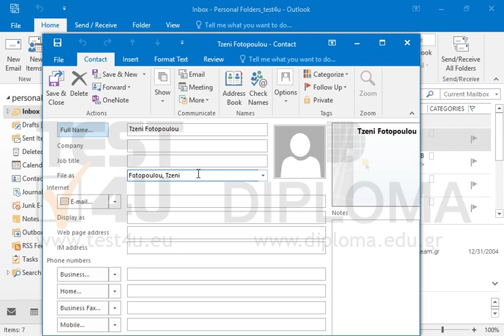Create a new contact with the following details: First name: Tzeni Last name:...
Create a new contact with the following details:
First name: Tzeni
Last name: Fotopoulou